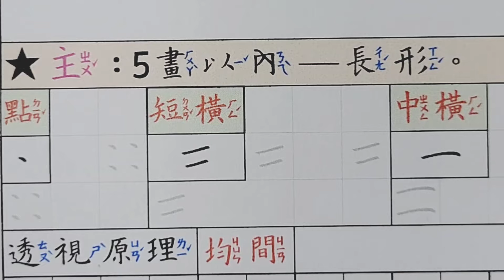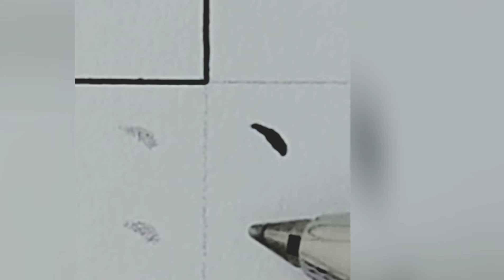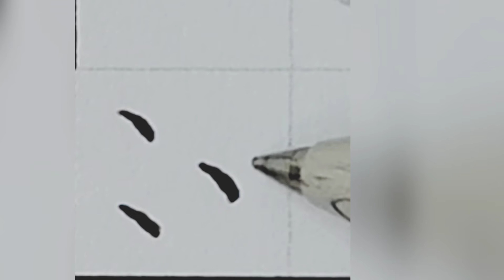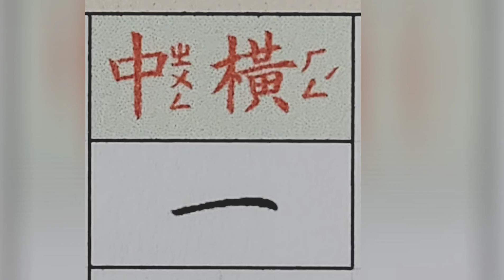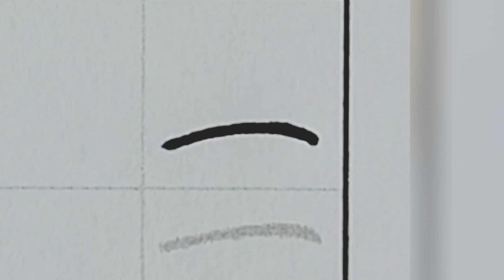B02P08 2國字5畫以內主